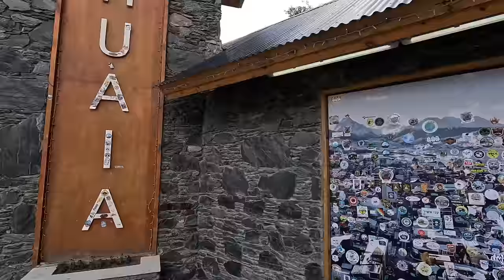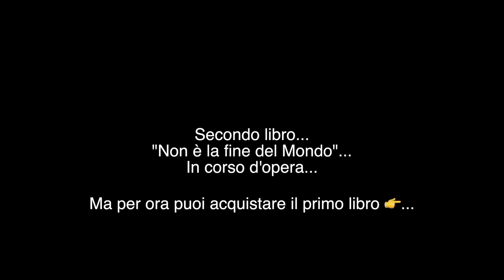ABBIAMO LASCIATO IL SEGNO - GIRO DEL MONDO IN MOTO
Prima di lasciare Ushuaia dovevamo fare questa cosa...

IBAN: Cuccioletta Francesco
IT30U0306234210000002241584